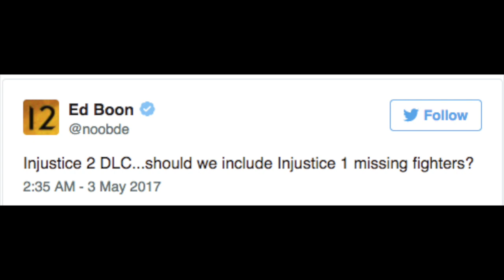Injustice 2 - Nightwing/Deadman Returns As DLC?!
Hey guys!

As many of you know their has been alot of chatter about dlc characters within Injustice 2 and I though today I'd give me personal thoughts on a character silhouette that doesn't show off much.

This is complete speculation but by using alittle bit of creativity I have drawn dots that can lead to the possible return of Nightwing!

I hope you enjoy this rather bizarre theory but I do assure you their Is method in the madness!